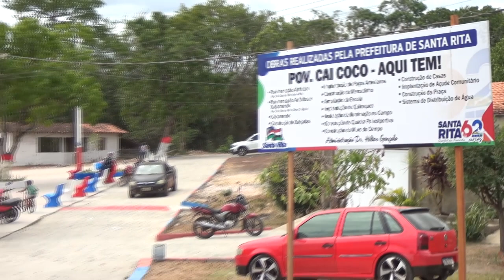SANTA RITA COMEMORA 62 ANOS DE EMANCIPAÇÃO COM ENTREGA DE VARIAS OBRAS NO MUNICIPIO E GRANDES SHOWS